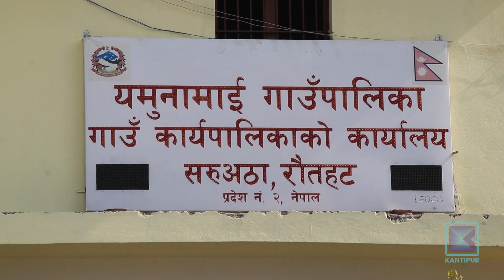मधेशका ३४ स्थानीय तहले अझै बजेट ल्याउन सकेनन् | Kantipur Samachar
मधेश प्रदेशका ३४ वटा स्थानीय तहले अझैसम्म चालु आर्थिक वर्षको बजेट ल्याएका छैनन् । स्थानीय तहले असार १० गतेभित्रै बजेट ल्याउनुपर्ने प्रावधान भए पनि कुनैमा पालिका प्रमुखको पक्षमा बहुमत नजुट्नु त कुनैमा बहुमत भए पनि आन्तरिक द्वन्द्व बढ्नुले समस्या भएको हो । कुनै पालिकामा प्रमुख प्रशासकीय अधिकृत नहुँदा पनि बजेट आउन सकेको छैन । पालिकाले समयमै बजेट नल्याउँदा स्वास्थ्य सेवादेखि विकास निर्माणका काम प्रभावित भएका छन् ।